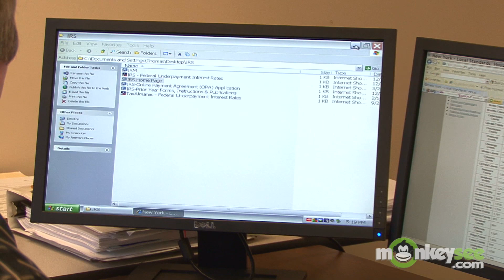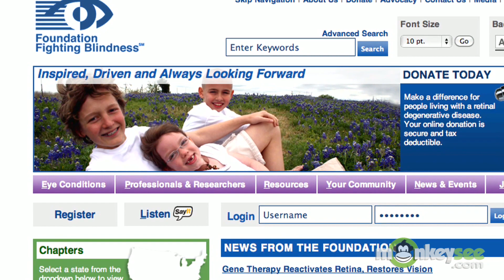Keeping Your Eyes Healthy - Introduction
| Part 1 of 5 in the "Keeping Your Eyes Healthy" video series. We use our eyesight every day, but often take it for granted. In this video series, Dr. Stephen Rose, chief research officer of the Foundation Fighting Blindness, explains some very simple things you can do in your day-to-day life to protect your eyes and preserve vision. We'll provide simple tips on: how to eat healthfully for your eyes; eye safety and simple ways to protect your eyes from harm; healthy habits to fight fatigue and keep your eyes strong; and why it is important to see your eye doctor regularly. By following these healthy eye tips, you can enjoy good vision for a lifetime.